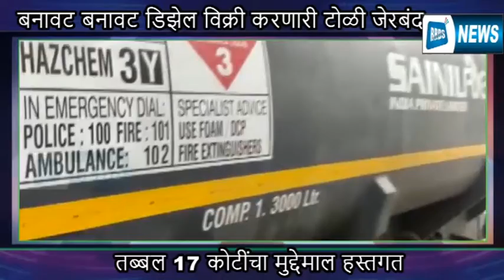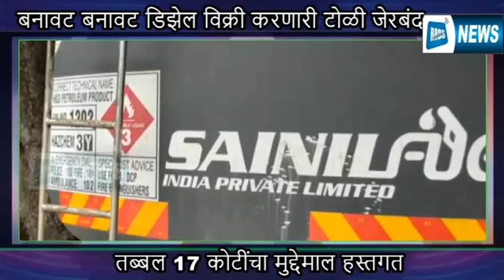बनावट बनावट डिझेल विक्री करणारी टोळी पोलिसांनी केली जेरबंद तब्बल 17 कोटींचा मुद्देमाल हस्तगत